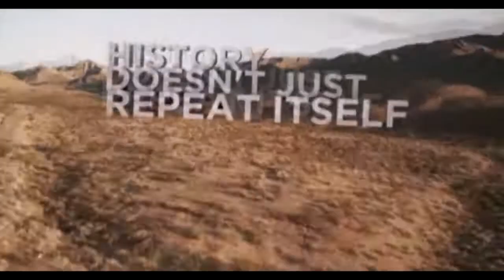DIGIDOO Taking Pics & Dancing With Fans BACKSTAGE @ IHEART RADIO FESTIVAL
DIGIDOO DOING THE GANGNAM STYLE BY PSY WITH THE FANS AFTER THE IHEART MUSIC FESTIVAL ON THE FIRST DAY!!! HE ALSO TAKE PICTURES WITH THE FANS AND MORE! YES IN DEED. FOLLOW HIM ON TWITTER NOW @DIGIDOO